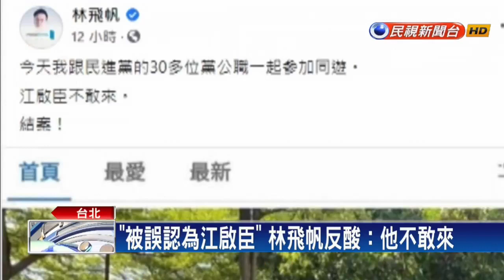聲援同志遊行 「林飛帆被誤認為江啟臣」引熱議－民視新聞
【民視即時新聞】一年一度同志大遊行，在萬聖節當天熱鬧登場，吸引超過10萬人到場共襄盛舉。各政黨組隊參加，而民進黨立委范雲、賴品妤、副秘書長林飛帆，3人帶著彩虹眼鏡、口罩合照，沒想到卻有網友把林飛帆，誤認成國民黨主席江啟臣，讓不少支持者笑說，「萬聖節裝扮是江啟臣嗎？」，意外引發話題。